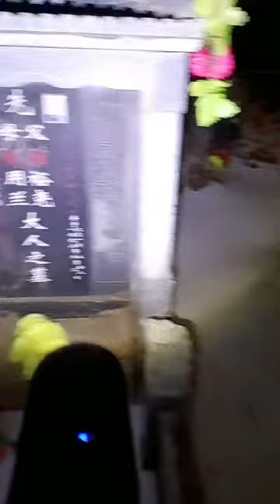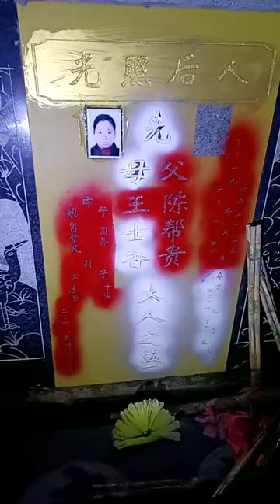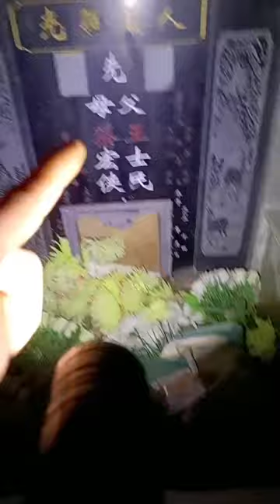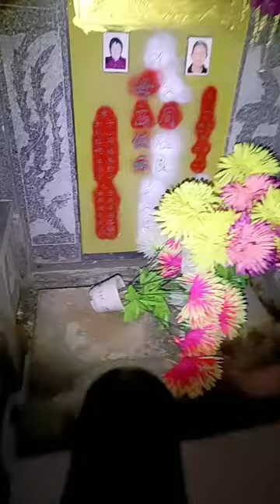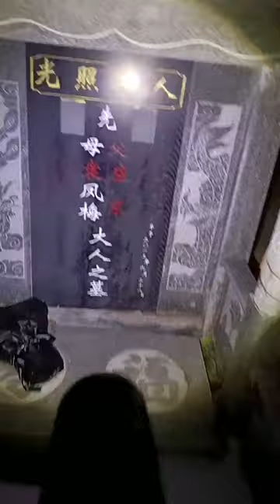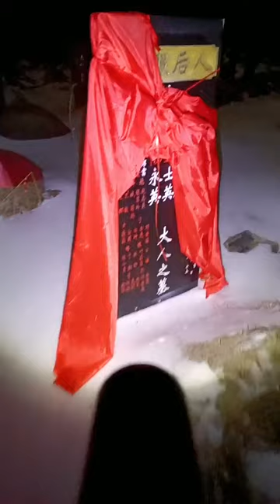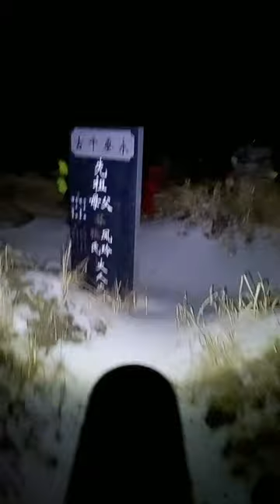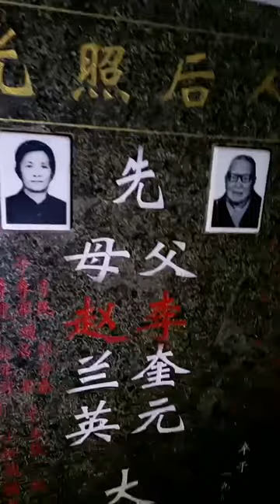夜晚墓地探險 20240223